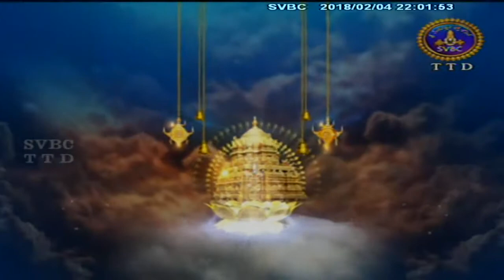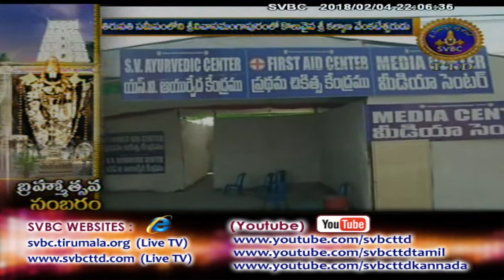Adhyatmika Viseshalu 10pm | 04-02-18 | SVBC TTD